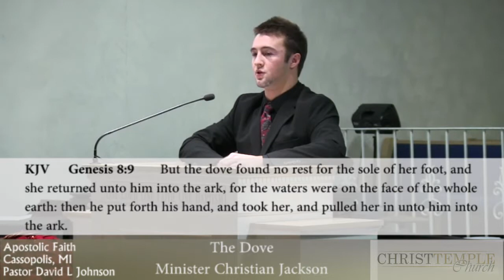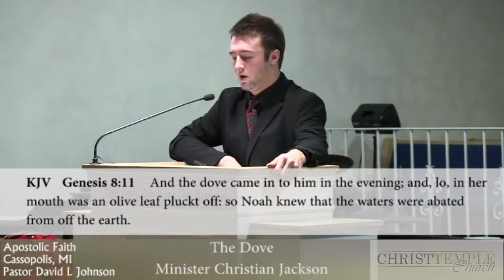Tuesday December 15, 2015. Minister Christian Jackson Speaks.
Tuesday Service.  Minister Christian Jackson's Sermon entitled "The Dove."  Christ Temple Church Cassopolis, Michigan. Minister Christian Jackson teaches from the scriptures what God expects from his people.